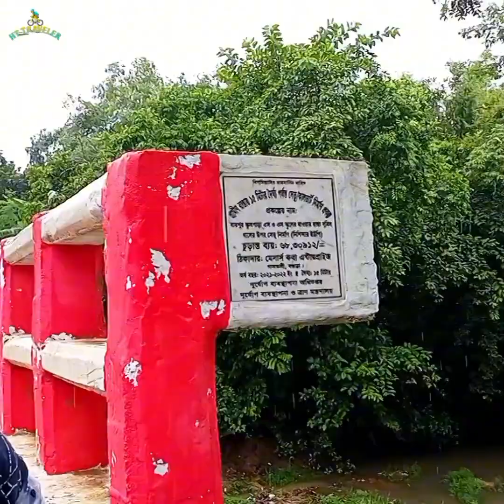বগুড়ায় নতুন ব্রিজে ফাটল | জনগণের টাকায় নির্মিত বীজে অনিয়ম। HT Traveler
জনগণের কাজে অনিয়ম।